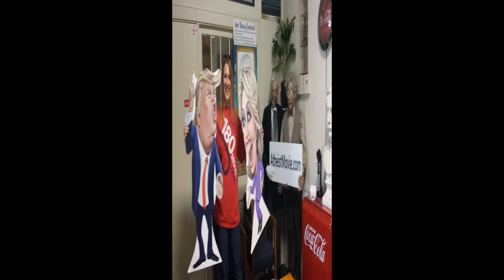A Day With Ben Price a Comedian from Australia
We spent so good fellowship time with Ben.